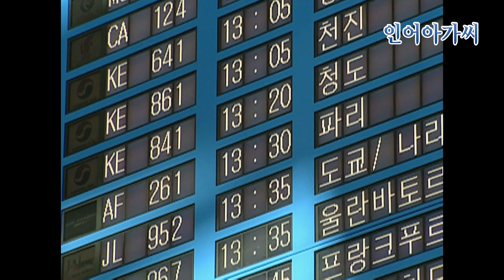[인어아가씨 Miss Mermaid] 91회ㅣ아리영은 몰래 파리로 떠나려다 주왕에게 붙잡히는데... MBC021107방송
[인어아가씨] Miss Mermaid
Ep.91 주왕(김성민)은 아리영(장서희)이 파리로 떠난다는 소식에 공항으로 달려가고, 비행기를 타려는 아리영을 붙잡는데...

출연진 : 장서희, 김성민, 우희진, 이재은, 정보석, 한혜숙, 사미자, 고두심, 김용림, 정영숙, 박근형, 김병기, 전미선